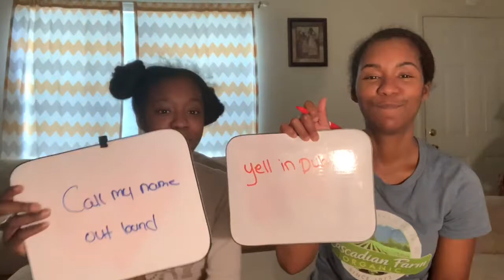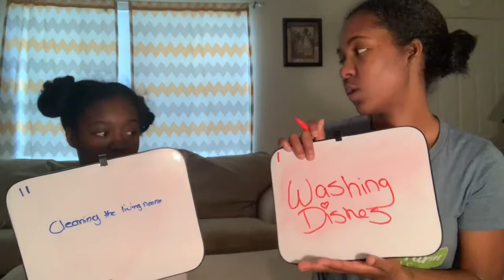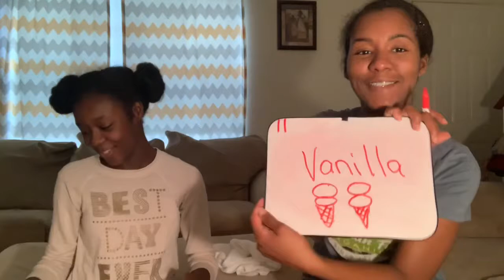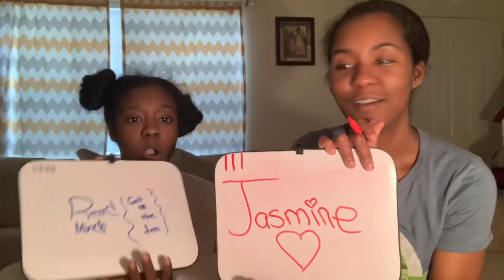GET TO KNOW US BETTER CHALLENGE | MOM VS DAUGHTER EDITION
CLICK THE 🔔 FOR NEW VIDEO NOTIFICATIONS

 POSTING SCHEDULES
MONDAYS, WEDNESDAYS, and FRIDAYS

we thought this get to know us challenge would be perfect this get to know us better challenge was really fun to make if you enjoyed this get to know me better tag please like our video we also challenge you to do the same get to know me challenge if you want more us us we can do a live qa just follow our social media and dm us with your get to know me questions mom vs daghter challenge and we can do a family friendly mom vs daughter edition on our mom channel with the get to know us tag become part aksquadd nation I am single parent channel and this family channel with prank wars and lots pranks GET TO KNOW US BETTER CHALLENGE subscribe to our youtube family and click the bell notifications so you can continue who knows me better get to know me tag 2019 this was funny videos  please SUBSCRIBE LIKE AND COMMENT below and click the 🔔 for video Notifications.